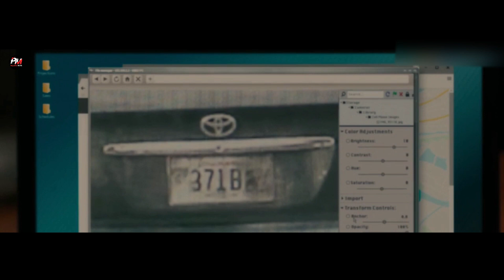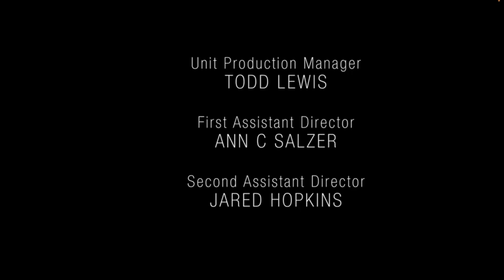Pertaruhan Hati Nurani Seorang Hakim (Episode 6) || Alur Cerita Film Your Honor US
Halo sahabat semua,  Pada video kali ini, channel Palanta Movie  mengulas alur cerita Your Honor Season 1 episode 6. Agar sahabat dapat memahami alur ceritanya dengan baik, disarankan untuk menonton  episode sebelumnya terlebih dahulu, Silahkan di lihat di Playlist Palanta Movie
Film Your Honor season 1 Episode 6,  menceritakan usaha Michael Desiato untuk mencari orang yang telah mengancamnya. Hubungan Adam Desiato menjadi lebih dekat dengan Fia Baxter setelah pertemuan sebelumnya. Carlo Baxter menjalin kerjasama dengan Big Mo, pemimpin Geng Desire. Jimmy Baxter bersama Frankie mencoba menghabisi pelaku pembunuh anaknya.
Bagaimana kisah lengkap filmnya yuk Simak videonya sampai habis